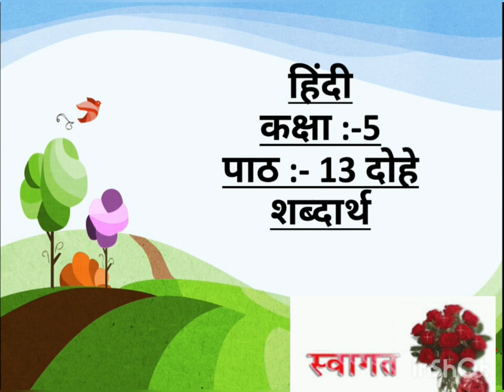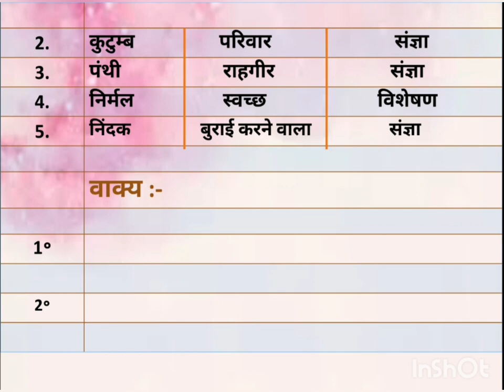Class 5 Hindi Ch-13(Shabdarth)